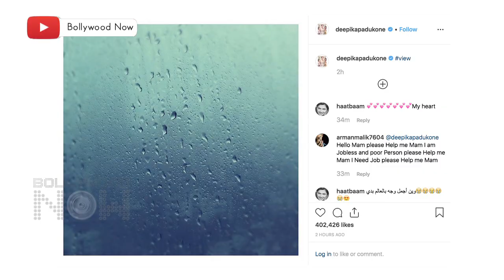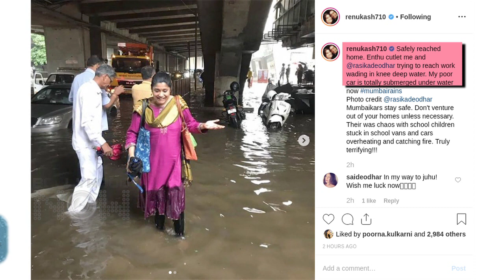Mumbai Rains | Deepika Padukone, Sara Ali Khan, Varun Dhawan Stars REACT On HEAVY Rains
Heavy Mumbai rains disrupt day to day Work, Bollywood celebs react to the chaos. Watch the video to know more